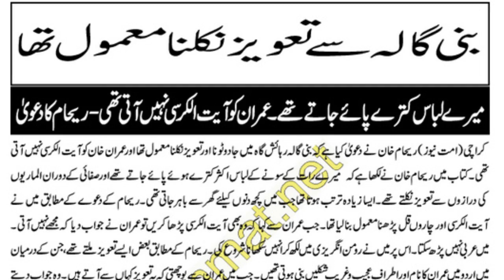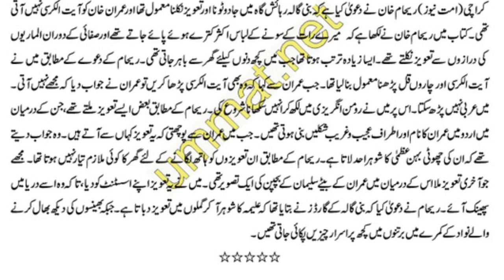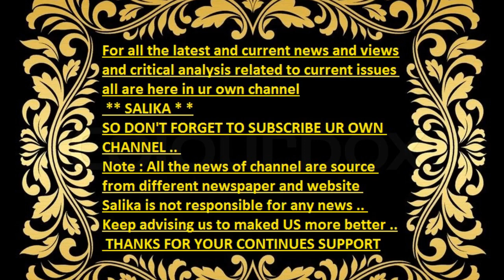BANI GALA SA TAWEEZ NIKALNA MAMOOL THA REHAM KHAN